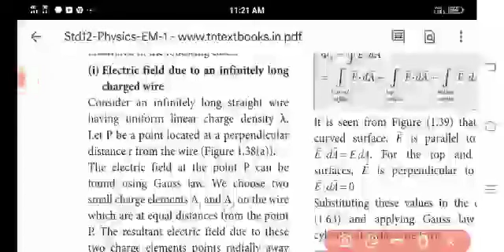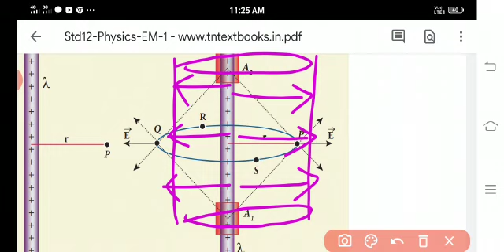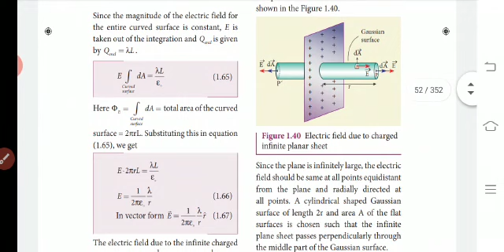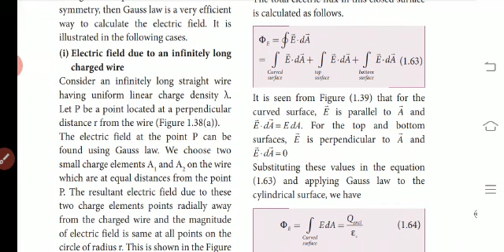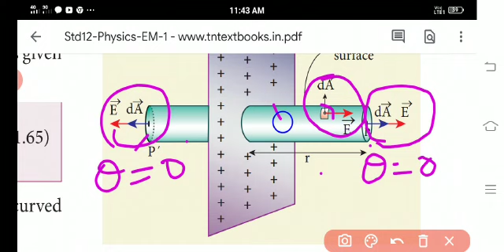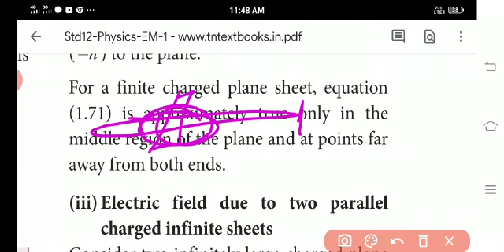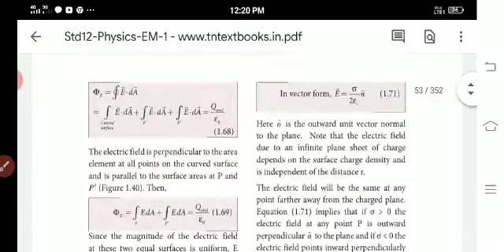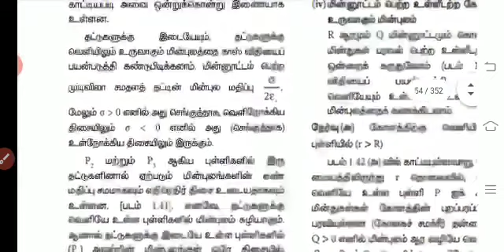XII PHYSICS UNIT 1 ELECTROSTATICS PART 11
This video is about Gauss' law and its applications